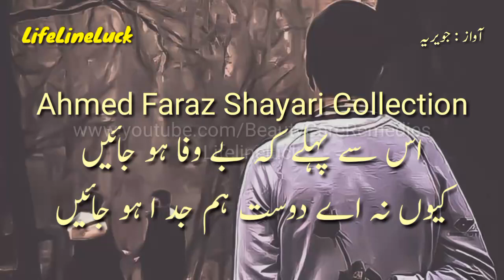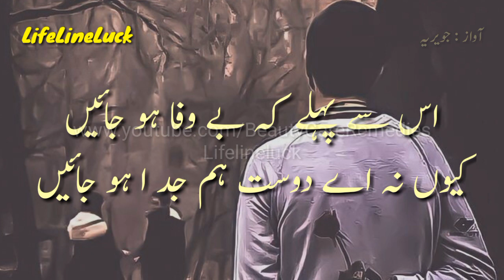Is Se Phle K Bewafa Hojaye | Ahmed Faraz Shayari Collection